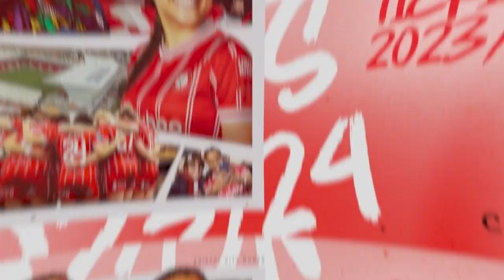Every Shania Hayles goal from the 22/23 season! 🎯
Shania Hayles earned the club Golden Boot in her first season in the South West.

The City #9 bagged 13 goals in all competitions on the way to winning the Barclays Women's Championship!